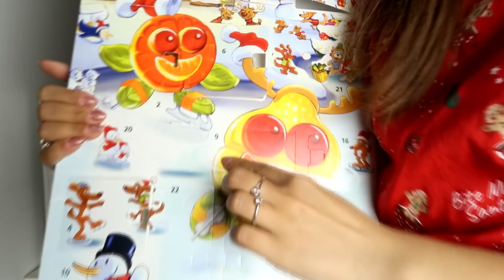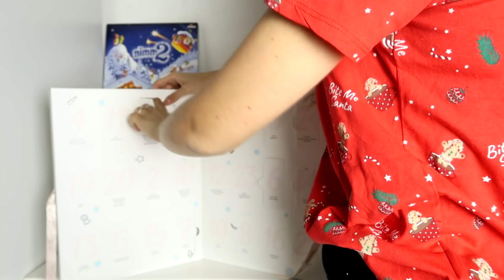Pierwsze ŚWIĄTECZNE ZAKUPY - VLOGMAS #5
Chcesz mi coś wysłać? Tutaj masz adres ❤

Anita Seternus

Urząd Pocztowy Łódź 8

90-995 Łódź

-czym nagrywasz?

-gdzie montujesz?

20

-Skąd jesteś?

Łódź

Zanim zapytasz, wpadnij na filmik z Q&A, bo może twoje pytanie już padło, spis pytań na, które odpowiadałam w danych odcinku jest w opisie jak na przykład: skąd mam blizny? ile mam lat?